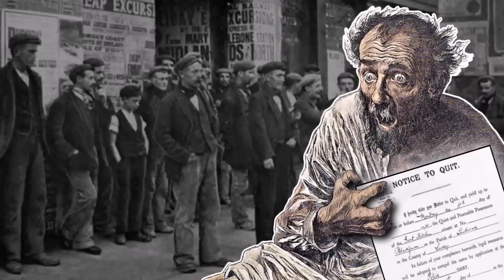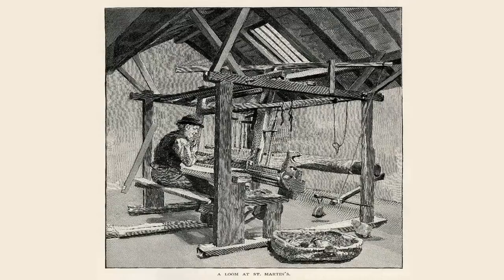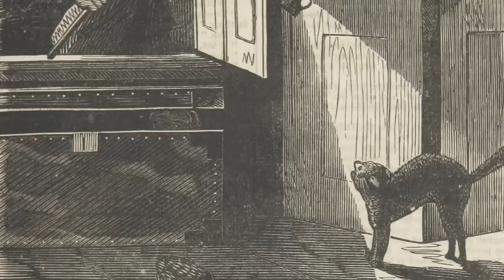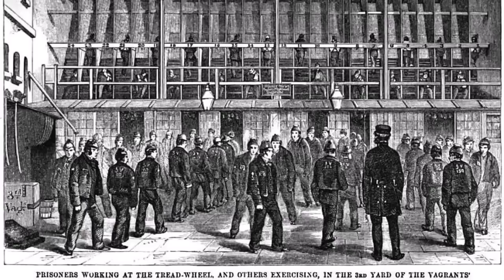Voice of a Victorian Vagabond (Life on the Streets of 19th Century London)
A Victorian vagrant was treated like no more than a dog on the street. How tough was homeless life for a vagrant in the Victorian era? This is the true story of how a man became a vagrant in the 1850s. Find out what life was like 'tramping' the streets of Britain, sleeping conditions in the workhouse, begging, theft and prison. Discover how his choice of a life of freedom turned into one of hardship.

CC BY-SA - Monmouth Workhouse by Anthony Cope; Presumably the original entrance to Strangeways Prison in Manchester by Peter McDermott via geograph.org.uk; Blue plaque erected in 1953 by London County Council at 55 Albany Street, Regents Park, London, NW1 4BT by Spudgun67; Victoria sovereign by cngcoins.com